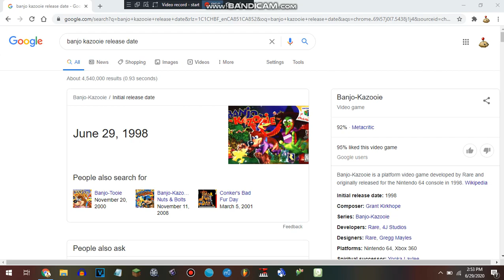Happy 22nd anniversary, Banjo Kazooie!